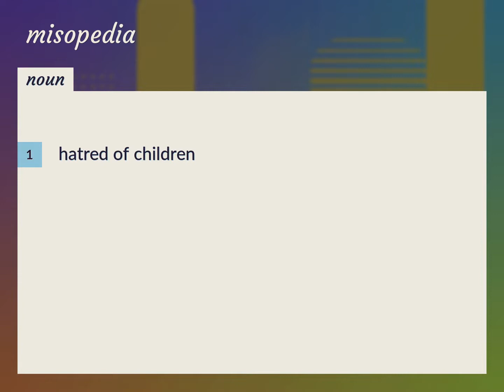Misopedia | meaning of Misopedia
What is MISOPEDIA meaning?